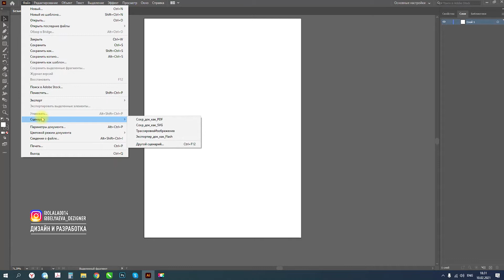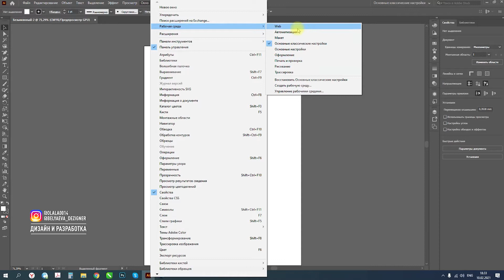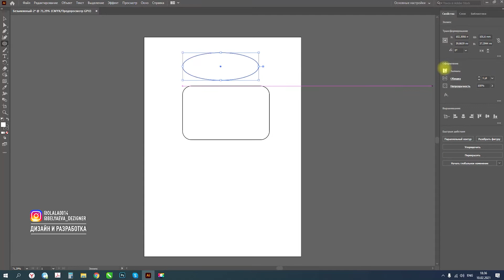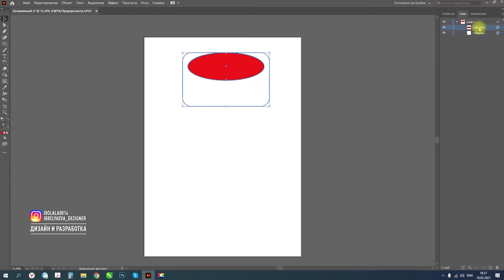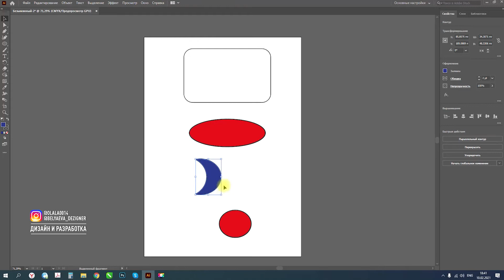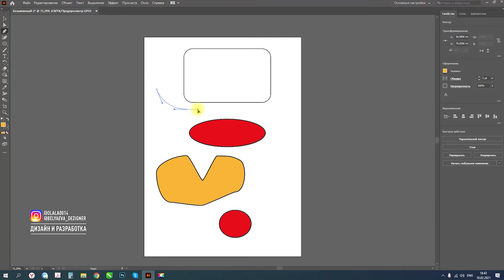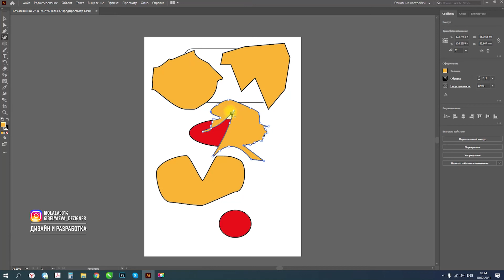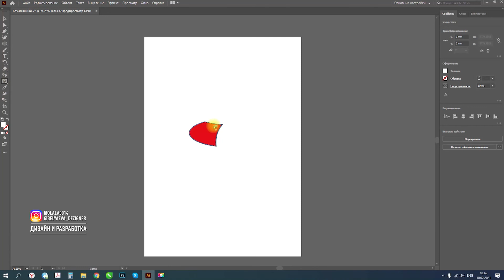Урок 2. Интерфейс программы. Adobe Illustrator СС2020.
🌹Вы можете заказать песню по своей истории на сайте В этом видео мы подробно разберем интерфейс программы Adobe Illustrator СС2020. Пройдемся по основным инструментам и их свойствам
Так будет проще найти то что Вы ищите (Тайм-код):
0:30 Верхнее меню вкладок
1:55 Настройка рабочей среды в Adobe Illustrator
3:16 Панель инструментов
4:42 Свойства инструментов
5:23 Выравнивание объектов
5:57 Работа со слоями
8:42 Обработка контура как в программе CorelDraw

ДОМАШНЕЕ ЗАДАНИЕ НУЖНО ДЛЯ ЗАКРЕПЛЕНИЕ ТЕМЫ УРОКА
И ВЫПОЛНЯЕТСЯ ПО ЖЕЛАНИЮ:
Не забудьте выполнить домашнее задание.
Потренируйтесь с инструментами Adobe Illustrator.
Присылайте свое домашнее задание ссылкой в комментарии ;)
Если не знаете как, то просто введите в поиске "яндекс диск" и закиньте
туда файлы в папку с названием урока, затем нажмите "поделиться",
"скопировать ссылку" и напишите в комментариях под видео ссылку к этой папке.
Я обязательно посмотрю все домашние задания и отвечу.